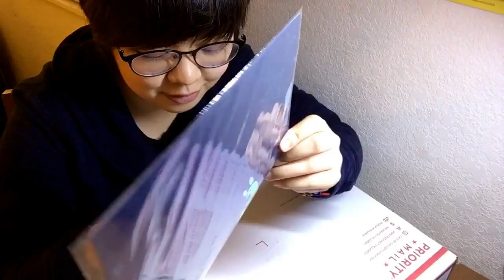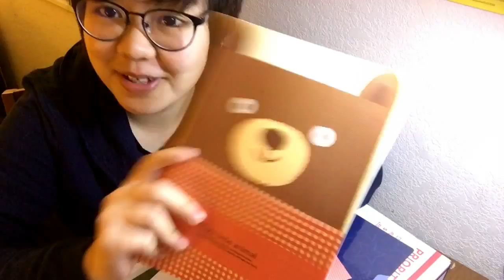Random Surprise Box !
Owner sent me a surprise package in the mail. Want to know what Owner sent me. Check out the video to see Pet Pet unbox the package.